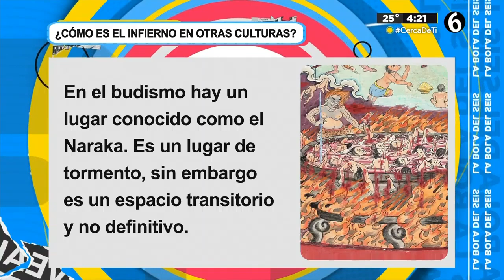Sandy Tok 16 01 2024